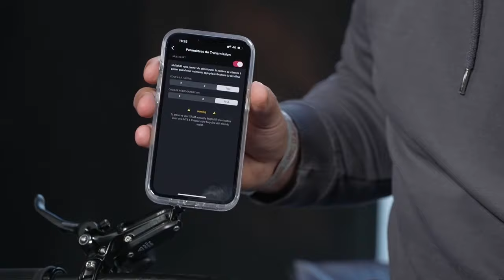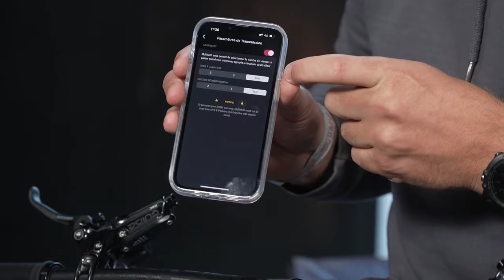Replay LIVE: GUEST LIVE SRAM x ROCKRIDER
Guillaume répond à toutes vos questions concernant les produits SRAM de la gamme RACE